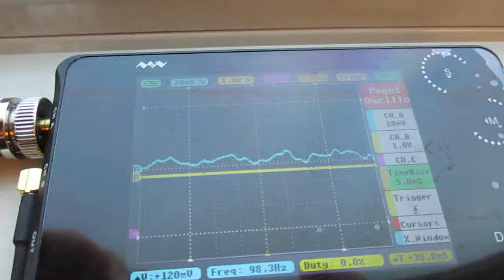超音波を利用した新幹線の振動計測実験 ultrasonic-labo